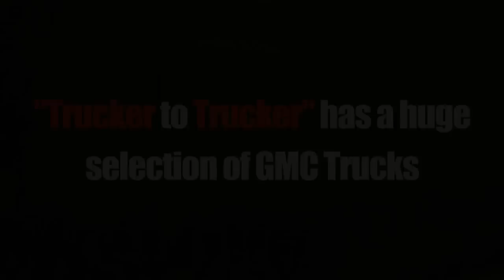GMC Truck Sales - GMC Commercial Trucks For Sale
GMC Truck Sales | Browse GMC trucks for sale from leading truck dealers and owner operators nationwide. Box trucks, day cab trucks, Topkick's, W4500 trucks, cargo vans and more. 1000's of GMC trucks for sale online.